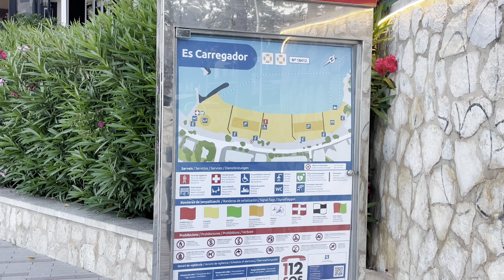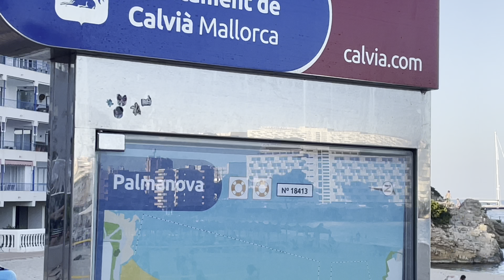Palmanova 🧡 am Abend 🌅 gute Stimmung 🧡 Mallorca top 🇪🇸 hier ist viel los 🥂 Restaurant & Party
Zwischen Palma de Mallorca und Santa Ponca befindet sich Palmanova 🧡 super Strände 🌴😎 Platja ☀️🧡 direkt nebenan befindet sich Magaluf, die Party Hochburg der Briten 🥳